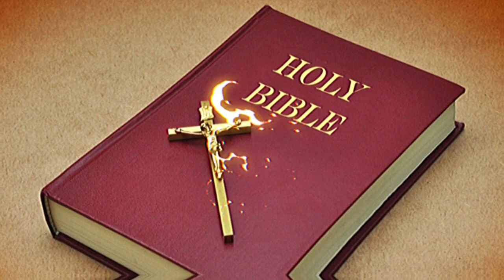Saya Lu Zaw